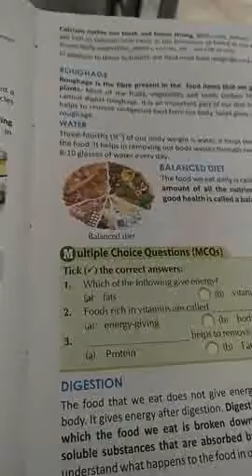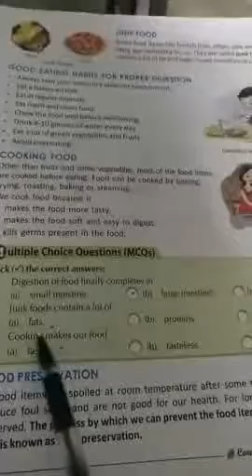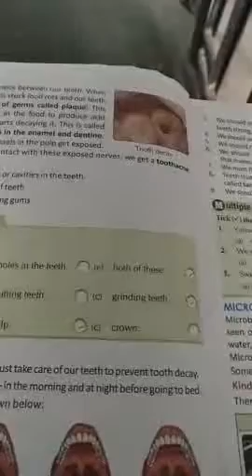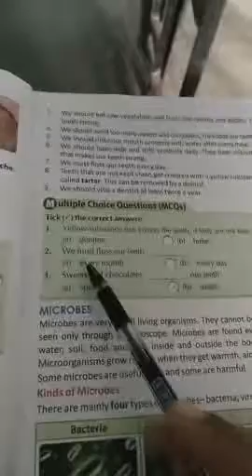Class 4, Science, Ch-1, 2 ( Revision ), by Pintoo sir